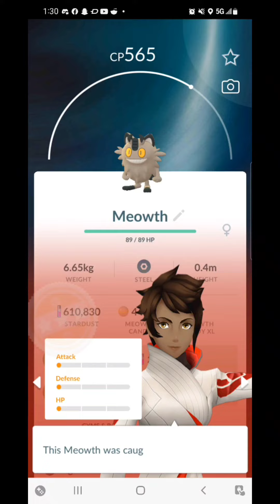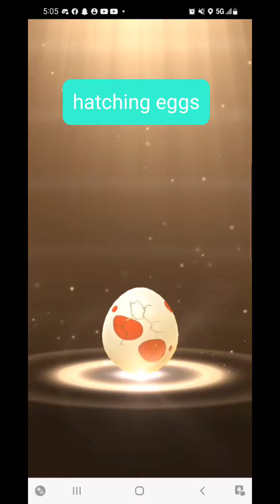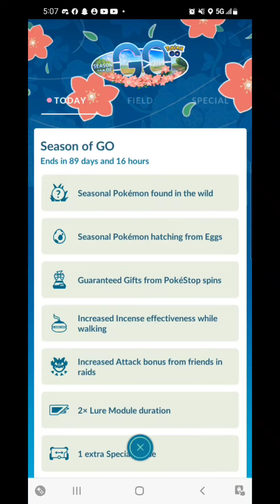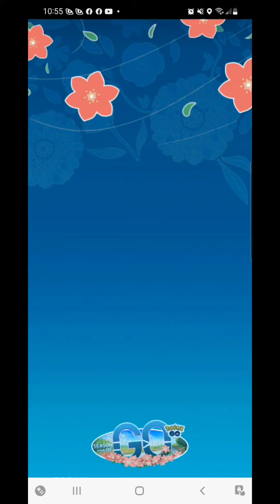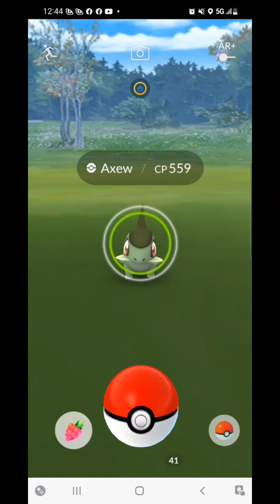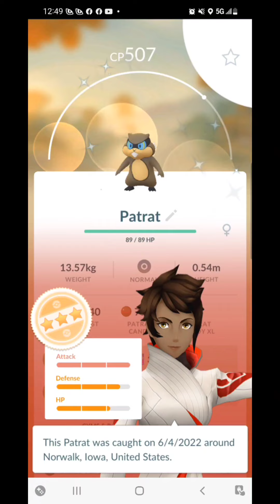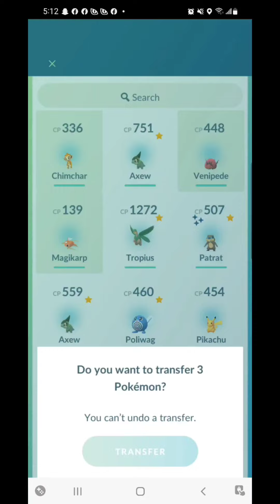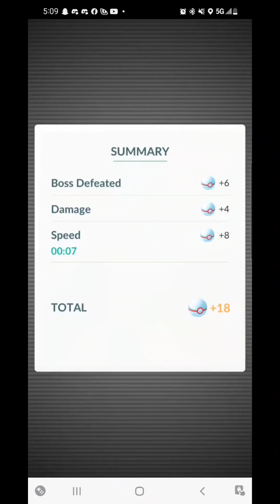pokemon go fest